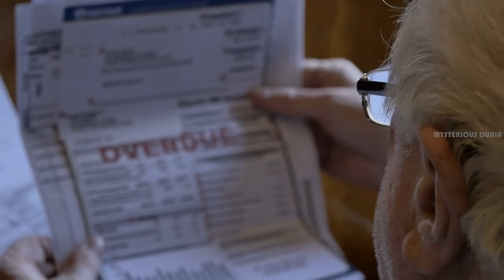Buildings को गिराते समय हुए भयानक हादसे | 4 Building Demolitions That Went Horribly Wrong